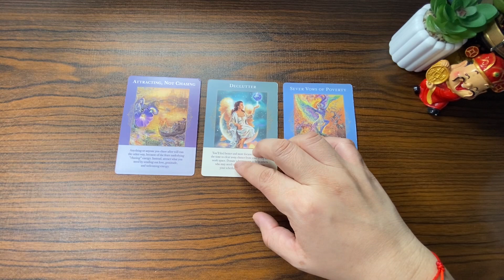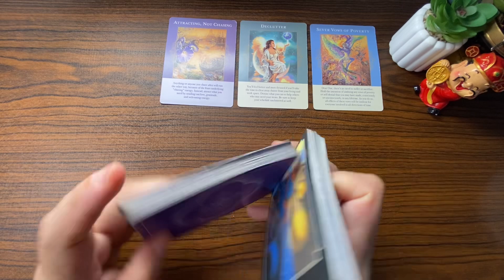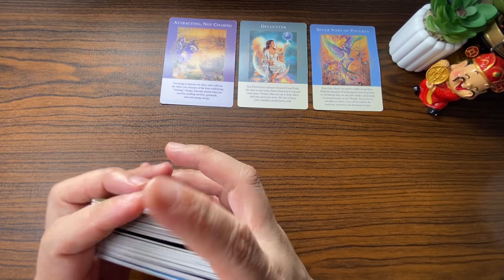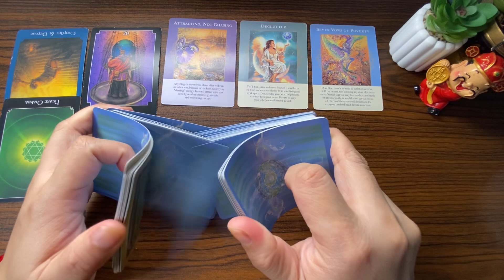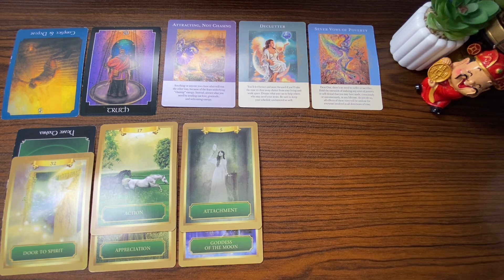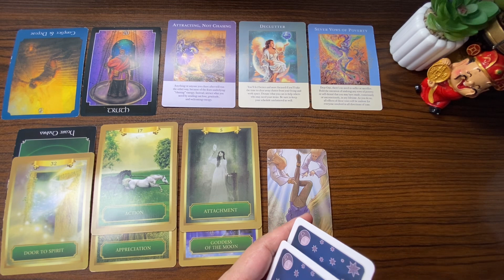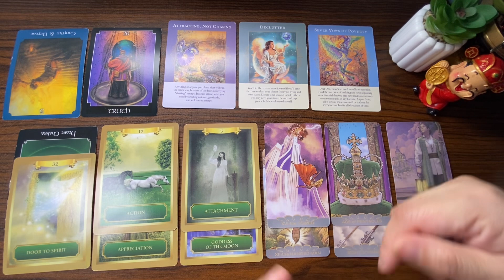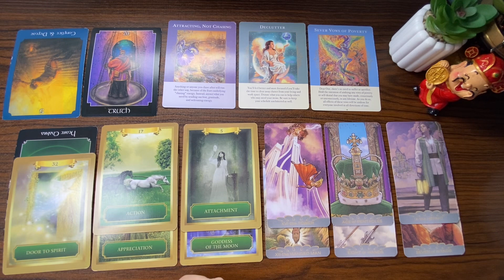NEW SET OF GOALS & DREAMS FOR 2024 ♊️ GEMINI 💰🤑💸 TIMELESS YEARLY 2024 MONEY/CAREER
TIMELESS 2024 MONEY/CAREER monthly tagalog tarot

💰🤑💸 TIMELESS YEARLY 2024 MONEY/CAREER

Money Career Financial Monthly Tagalog Money/Career/Travel/Financial/Prosperity/Abundance KAPALARAN888 Tarot Reading

Pisces YEARLY TAGALOG TAROT KAPALARAN888 2024 General Tagalog TAROT READING Money/Career/LovendRelationship/Vibrations/Energy

Pisces TIMELESS 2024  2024 GENERAL PREDICTIONS- General Money, Wealth, Career  Tagalog Tarot Reading